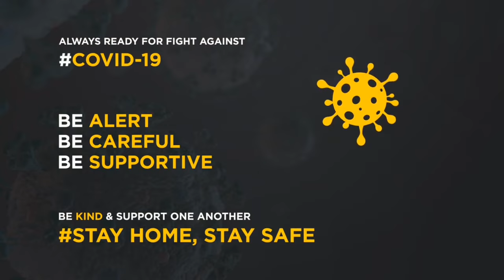crab, drumstick fry | village style cooking | VIP Comali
Hi frnds. ❣️

romba naala video podala guys so sry frnds...
ini video crt ah varu guy